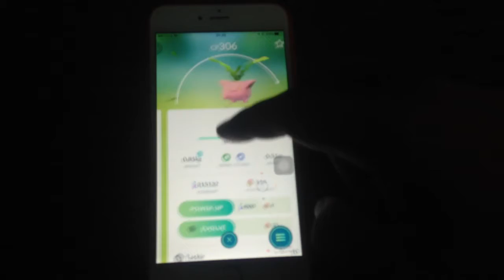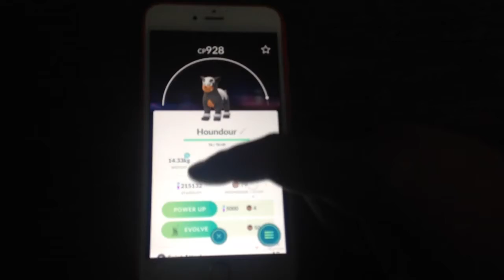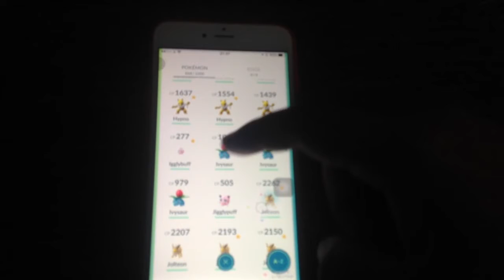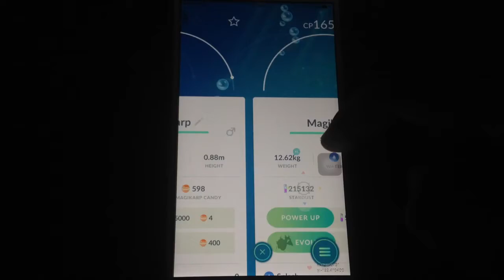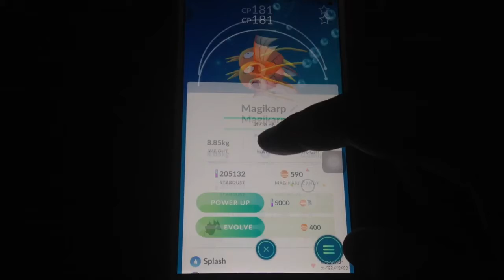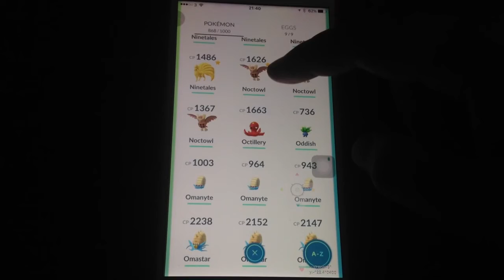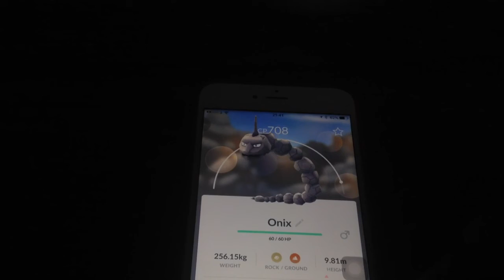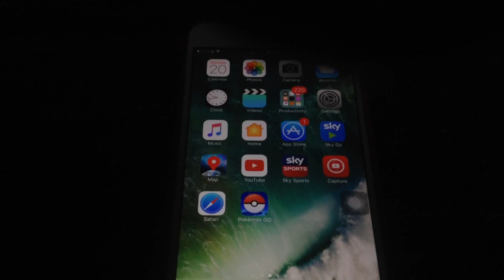Generation 2 Pokemon Evolution at Level 32 Amazing IV & CP Pokemon go.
I've almost completed my Pokedex with generation 2 also